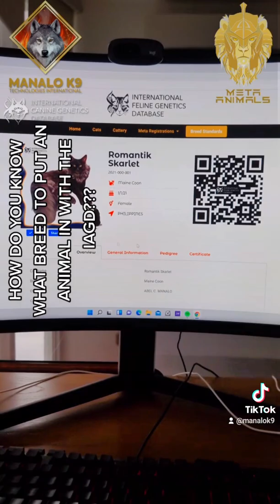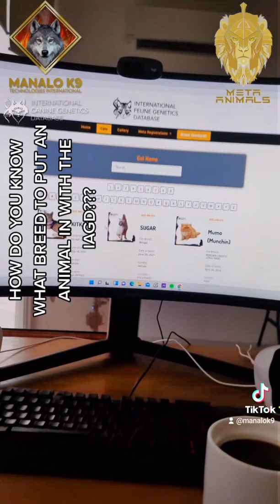The International Animal Genetics Database (IAGD)